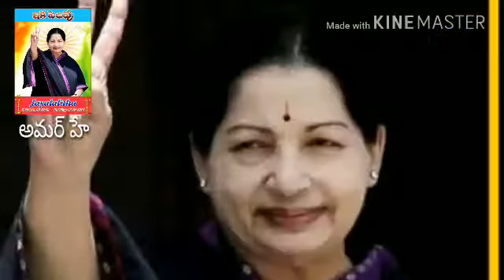*అమ్మ జయలలిత అమర్‌ హే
Yerragonda palem